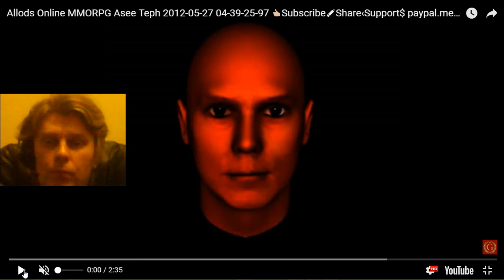179 Allods Online mmo rpg gameplay George IV Kostandi